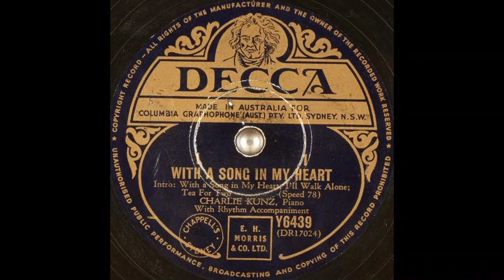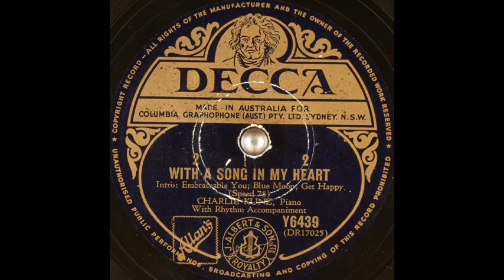Charlie Kunz - "With a Song in My Heart", Parts 1 & 2 (1952)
Solo piano with rhythm accompaniment.

Part 1: WITH A SONG IN MY HEART / I'LL WALK ALONE / TEA FOR TWO.

Part 2: EMBRACEABLE YOU / BLUE MOON / GET HAPPY.